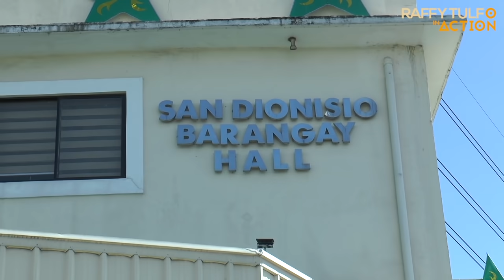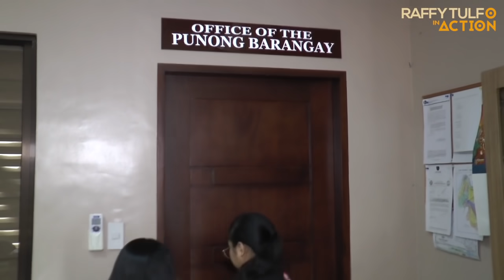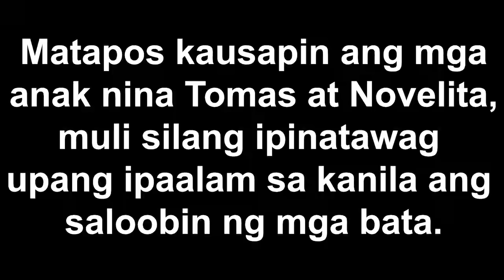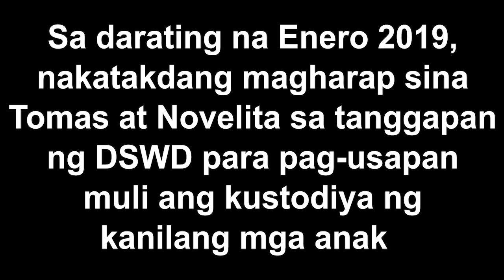PART 2 | MAS MAGIGING MERRY DAW ANG CHRISTMAS NILANG DALAWA KUNG MAGHIHIWALAY NA SILA.LAUGHTRIP TO!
Sa pagpapatuloy ng pag-uusap ni Novelita at Thomas, panoorin ang kanilang paghaharap ng personal sa programa.

Isinama din ni Thomas ang kanilang 15 years old na anak para magsalaysay. Mauwi na kaya sa hiwalayan ang dating magpartner?